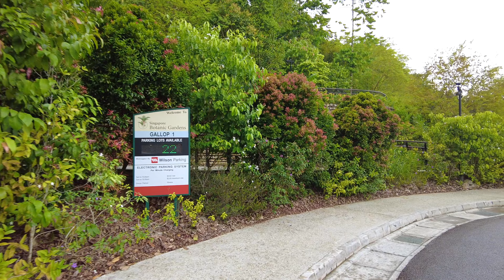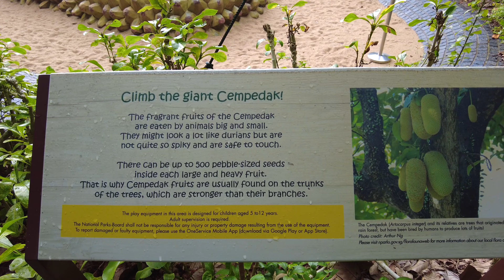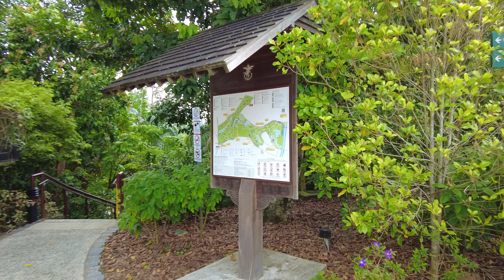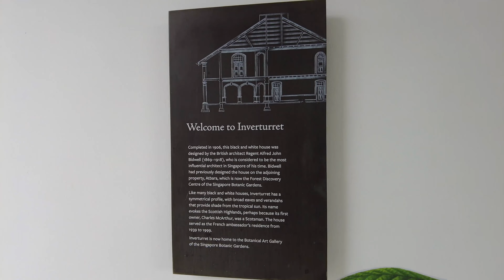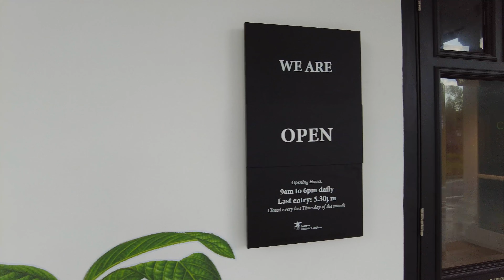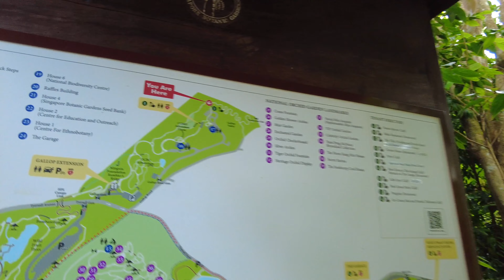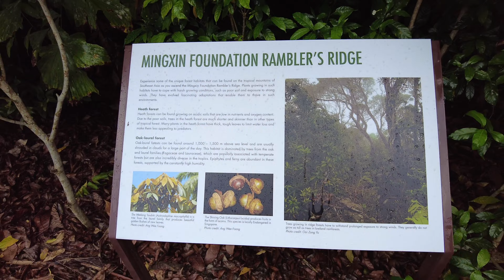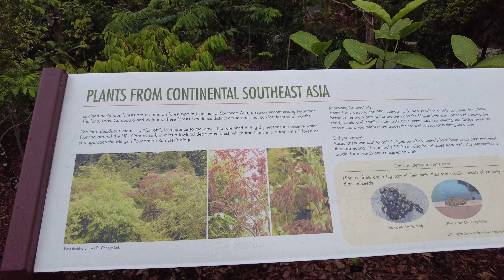Rainy Day Walk at Gallop Extension Singapore Botanic Gardens 4K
This simple ASMR rainy day walk, filmed on a rainy day, we will explore a new extension of the Singapore Botanic Gardens, Gallop Extension. Gallop Extension is a new addition to the Singapore Botanic Gardens that opens in 2021, it is an eight-hectare area with various trails, playground, naturalised habitats and two conserved buildings, the Gallop houses. hope you all like this simple ASMR walk tour video.